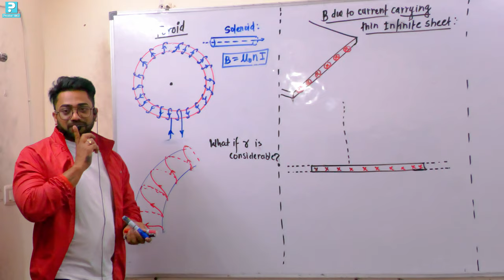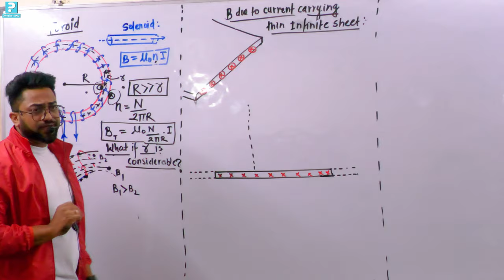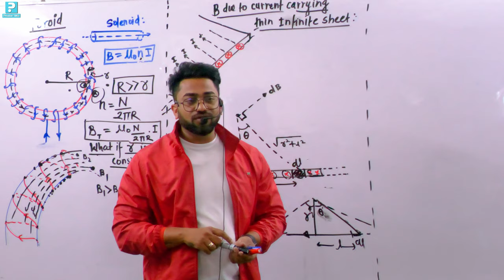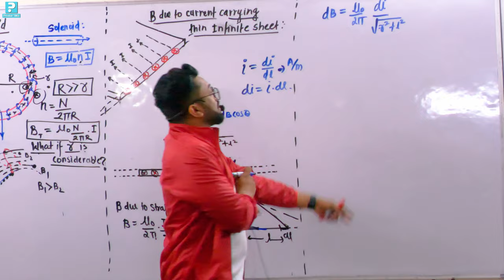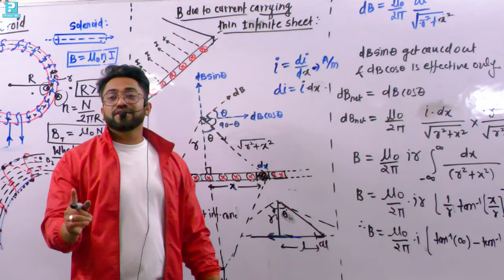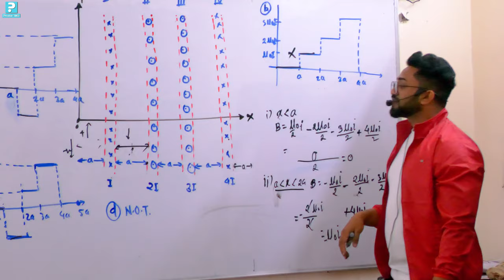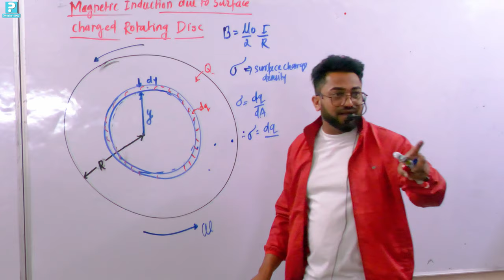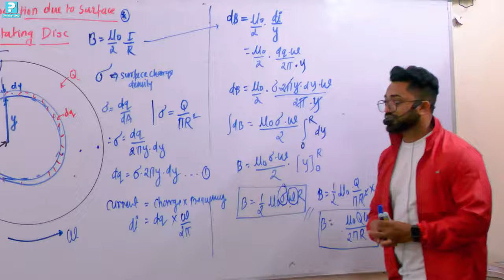MAGNETIC EFFECT OF ELECTRIC CURRENT | LECTURE-7| Magnetic field due to toroid, Thin Sheet, Disc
in this ongoing YouTube classroom lecture series Nitesh Sir will teach you the all concepts of magnetic effect of electric current in details with very good numerical. All the problems in this series will have taken just for concept building for 12th board/NEET/JEE/OTHER ENTRANCE EXAMINATION

Nitesh Sir having a 8 years of experience and use different methodology to elaborate the physic's concept. he is self motivated and enthusiastic personality.

in this classroom series we will the important topics
- introduction of magnetic effect due to electric current and oersted's observation
- magnetic field due to current carrying straight conductor
-different cases
-magnetic field due to finite and infinite straight wire and its numericals
-magnetic field due to solenoid by Biot and Savart's law
- Amperes Circuital law and proof
- solenoid and toroid due Amperes Circuital law
- moving charge in magnetic field
-force acting on moving charge in magnetic field
-time period, radius, velocity pitch in magnetic field for charge
- Angle made by charge when coming out from magnetic field
-cyclotron, construction, working, principle, limitation time period frequency
-magnetic force acting on conductor in magnetic field
- forces acting on two parallel current carrying conductor
-torque acting on coil in magnetic field
-MCG, moving coil galvanometer
-galvanometer principle, construction, working, sensitivity
- toque in galvanometer
-what is radial magnetic field

Questions may arrises in you in mind

what is oersted,s law? difference in between oersted and Biot-Savart,s law?
difference in between Ampere,s law  and Biot-Savart,s law?
difference in between oersted and Biot-Savart,s law? straight conductor?
what is the application of Biot savarts law?
how the magnetic field produce due to straight conductor?
how the magnetic field produce due to circular coil?
magnetic field produce due to coil at axial position.
what is main use of radial magnetic field?
what if radial magnetic field is not present?
main Moto of cyclotron?
cyclotron ka use kya hai?
galvanometer me kya hota hai?

This classroom series will cover
-11th board topic
-11th NCERT
-12th board topics
-12th NCERT
-NEET examination 2023
-NEET 2024
-JEE 2023
-JEE 2024
-KVPY 2023
-KVPY 2024
-ISSER 2023
-ISSER 2024
-NEST 2023
-NEST 2024
-MAHARASHTRA MHT-CET TOPIC ALSO COVER
-11th Maharashtra state board
-12th Maharashtra state board
Thank you Very much.
reagards,
Nitesh Sir
physics1000